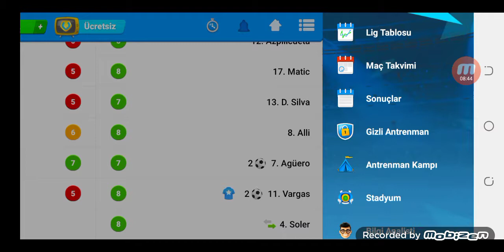Maalesef Olmayınca Olmuyor Büyük Düşüş